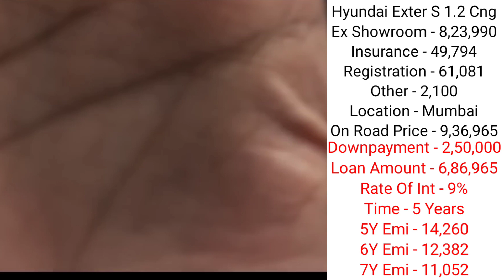2023 Hyundai Exter S 1.2 Cng Price | Onroad Price | DownPayment | Cng Exter New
2023 Hyundai Exter S 1.2 Mt Cng Bs6 Model Ex showroom Price and insurance amount and Rto amount and on road price and downpayment and loan amount and EMI new price and finance Detail in 2023 in information car Price
2023HyundaiExter